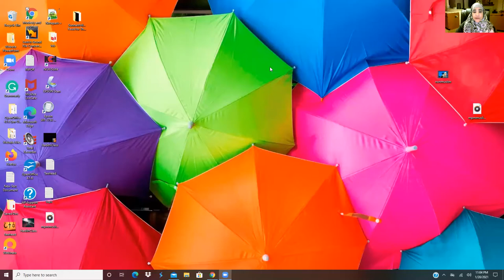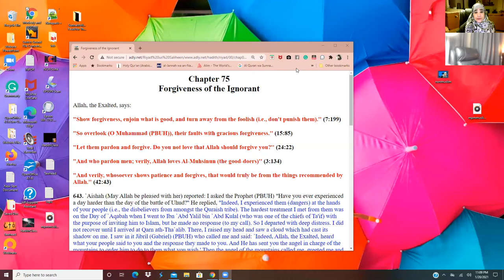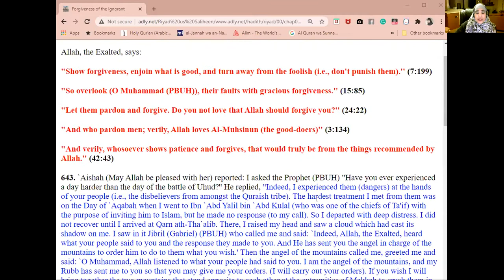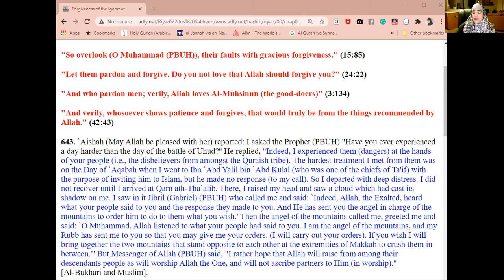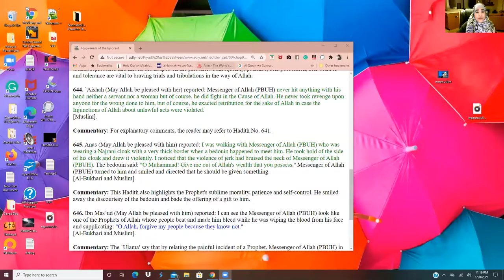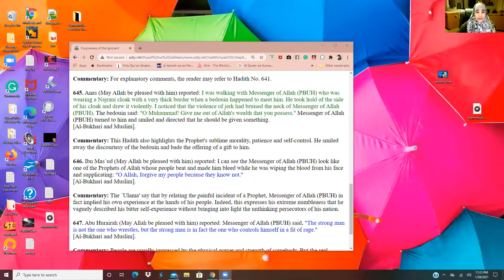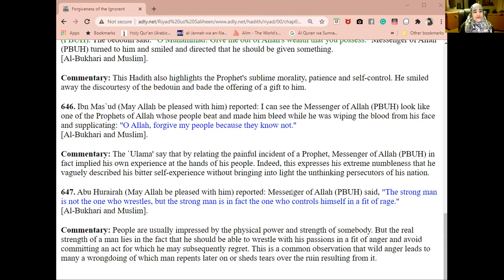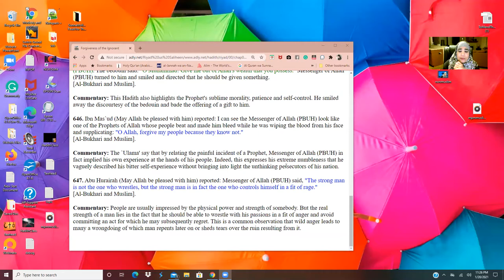Riyadhus Saliheen - How to Deal with Ignorant Peoples